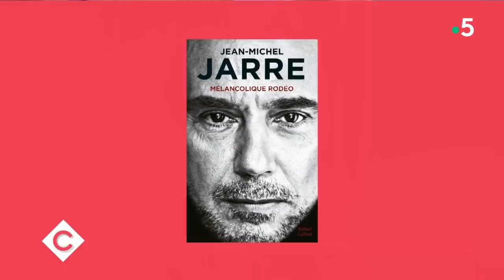Jean-Michel Jarre, l'empereur de la musique électronique - C à Vous - 01/10/2019